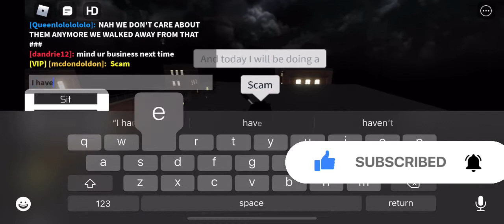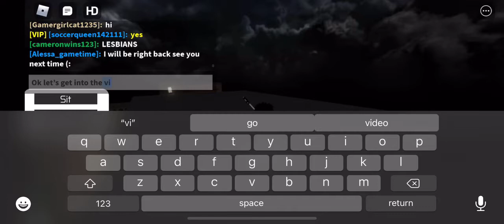Omg thx for 15 subscribers I love yo guys so much